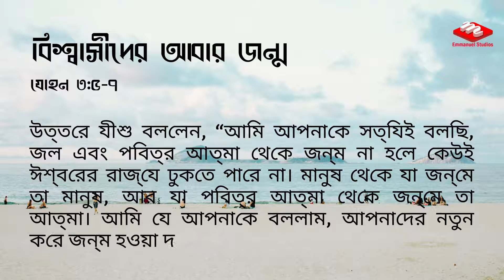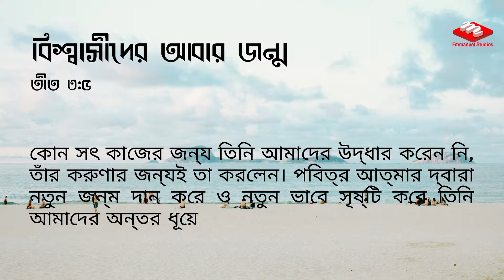বিশ্বাসীদের আবার জন্ম || আমাদের দৈনন্দিনের আহার || 2021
যীশু নীকদীমকে বললেন, “আমি আপনাকে সত্যিই বলছি, নতুন করে জন্ম না হলে কেউ ঈশ্বরের রাজ্য দেখতে পায় না।” আপনি কী প্রস্তুত আছেন?